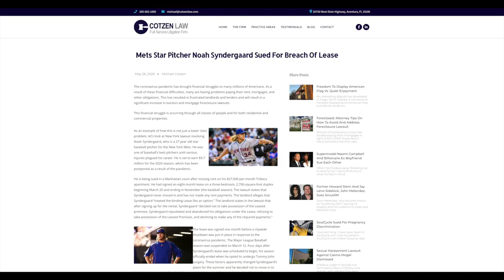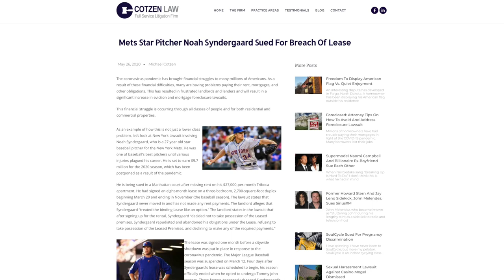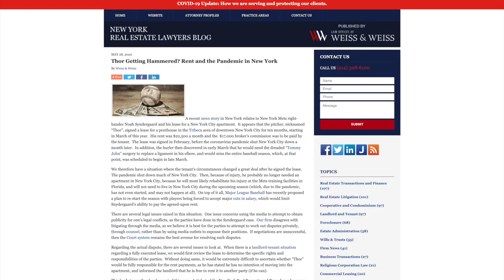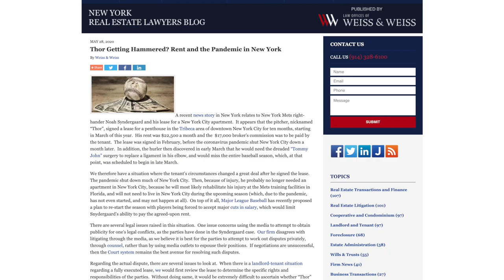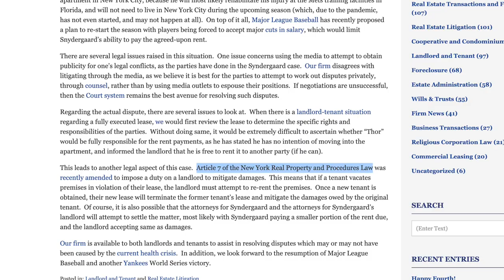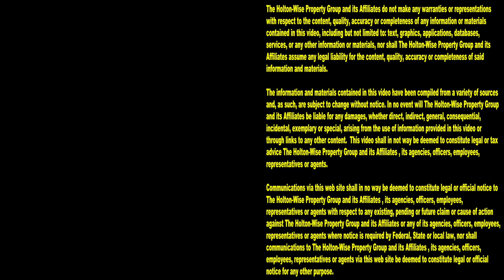MLB Player Noah Syndergaard Sued in HUGE Landlord Tenant Lawsuit | Tenants From Hell 66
One way real estate investors reduce the risk of evictions, non payment of rent and landlord tenant disputes is to rent properties to tenants with good credit and income. Good credit and income is the corner stone of any landlord's tenant screening process. Imagine being a landlord who's tenant has the net worth of an MLB player making $10 Million per year. You'd think having a rich and famous tenant who plays in the MLB and makes $10 Million per year you'd never have to deal with typical landlord tenant problems. Thing is, you might be wrong. In the 66th episode of The Tenants From Hell Show we take a look at the lawsuit between Noah Syndergaard and his New York City landlord. Noah Syndergaard's landlord alleges that Noah Syndergaard violated his lease and owes the landlord $225,000. However, Noah Syndergaard alleges that it's actually his landlord who is the bad guy. Noah Syndergaard has claimed that his New York City landlord is extorting him.

Mets’ Noah Syndergaard sued for abandoning Tribeca penthouse rental

Noah Syndergaard to suing New York City landlord: 'See you in court pal'

Mets star Noah Syndergaard responds after being sued for defaulting on lease for Manhattan penthouse

Mets SP Noah Syndergaard to NY Landlord: 'See You in Court Pal'

'See you in court pal': Mets' Noah Syndergaard responds to being sued by landlord

Mets Star Pitcher Noah Syndergaard Sued For Breach Of Lease

📺 HELPFUL RESOURCES
Holton-Wise FAQ